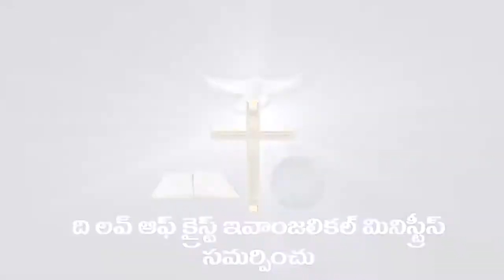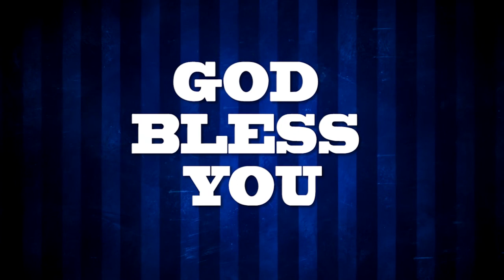RESURRECTION POWER OF JESUS